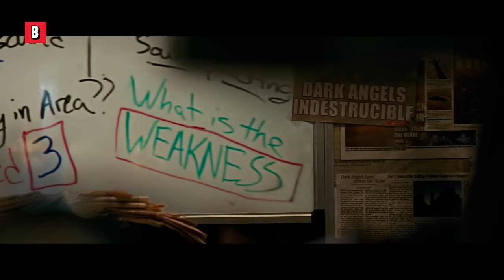A Quiet Place 3 will be an Instant Classic | A Quiet Place Best Scenes 🌀 4K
Movie Title: A Quiet Place